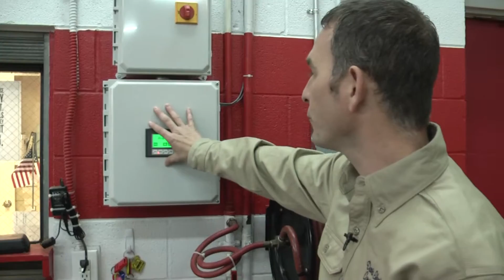Davis Electric - Forrest Walter Chief MTFD